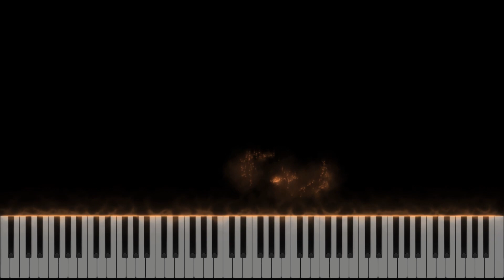Ansatsu Kyoushitsu (Assassination Classroom) - Insert Song [Synthesia Tutorial]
My name is Vanessa, i'm 20 years old and i'm a self-taught piano player. :3

Since sooooooooo many people asked for a Piano Tutorial for that song, here it is! The OST is unreleased, so i couldn't find the song title.
Hope the tutorial will help you to learn it!

Song Title: (there is no song title)
Artist: Naoki Sato (not sure with this soundtrack)
Arrangement: me